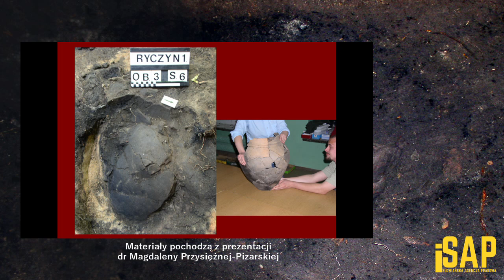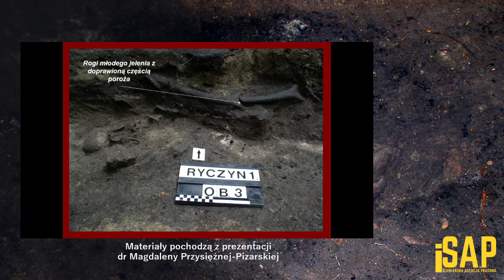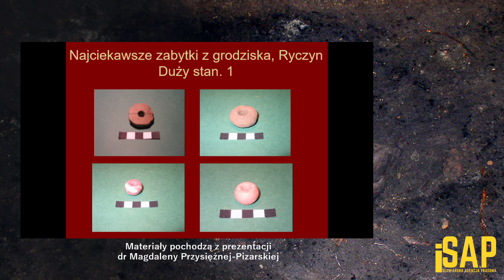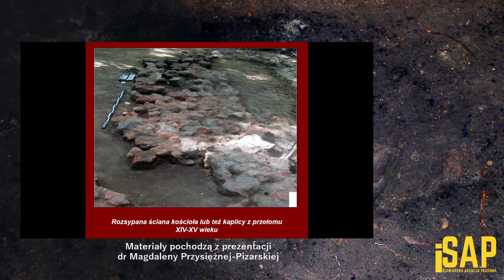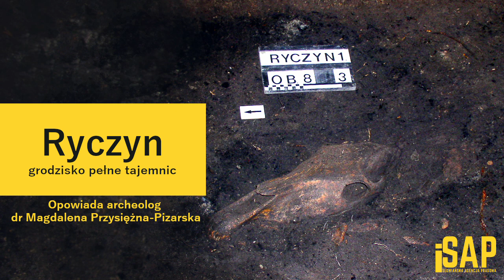ARCHEOLOGIA: Ryczyn. Grodzisko pełne tajemnic | dr Magdalena Przysiężna- Pizarska | iSAP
Dr Magdalena Przysiężna- Pizarska z Uniwersytetu Opolskiego od blisko 15 lat bada grodzisko w Ryczynie (województwo dolnośląskie).  Ryczyn jest wymieniany w bulli papieskiej w 1093 roku oraz w Kronice Czechów Kosmasa z Pragi. Dawniej uważany był za zespół osadniczny - dzisiaj postrzegany jest jako gród związany z rytualistyką dawnych pogan. Ewenement na skalę europejską.
Zdjęcia: 1:33 - 4:47

UWAGA! Niebawem otwiera się nowy kierunek studiów!
Więcej informacji o kierunku : 54:00

Zdjęcie tła ,,czaszka" | z prezentacji dr Magdaleny Przysiężnej- Pizarskiej
Zdjęcia- slajdy | z prezentacji dr Magdaleny Przysiężnej- Pizarskiej

iSAP – Słowiańska Agencja Prasowa informuje, że jest właścicielem użytego materiału wideo rejestrującego wywiad oraz koncepcji montażu, za zgodą gościa wykorzystano zdjęcia i materiały graficzne.